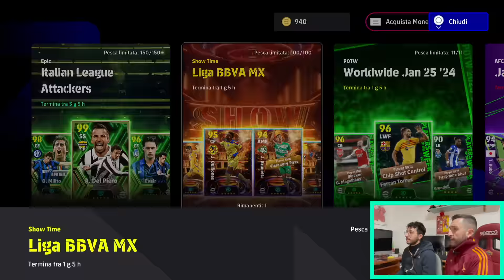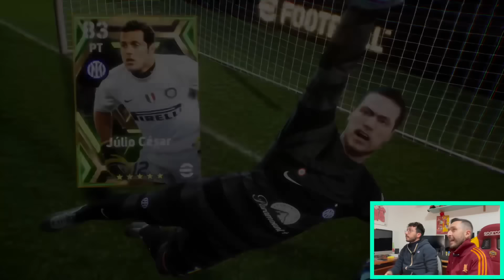😰 NOOOOO‼️ SCULO FABIO: LEGGENDA E-PO-CA-LEEE‼️ EFOOTBALL 2024 - DREAM TEAM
Fabio ha trovato una leggenda clamorosa su Football 2024...